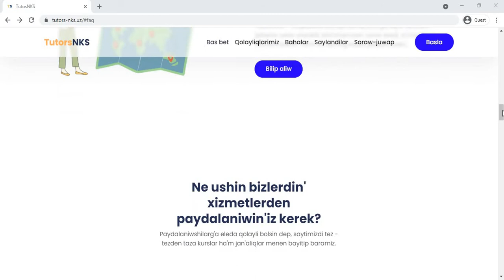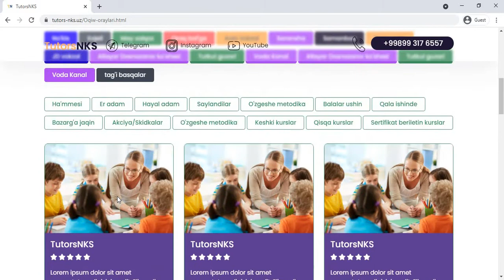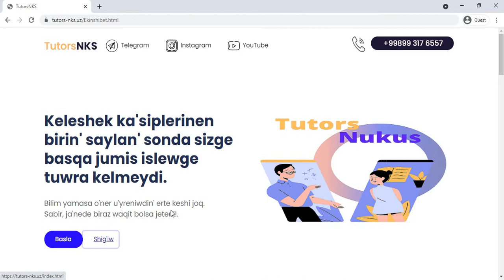Tutors - Nukus. Working Website #3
Bul videoda Tutors Nukus sayti ko'rsetilgen. H'azirgi ku'nge kelip bilim aliwg'a talap asqanlig'i ushin jeke repetitorlardin' h'am oqiw oraylarg'a degen talap asip ketti, sonliqtan olar haqqindag'i toliq mag'luwmatti tabiw og'ada an'sat is emes, sonliqtan biz o'zimizdin jan'a proyektimizdi basladiq. Bul jerde derlik hesh na'rse joq biraq jaqin arada toltiwg'a ha'reket etemiz.
J'aneda paydali videolar ushin kanalimizg'a jazilin' ha'm videolarimizdi birinshilerden bolip ko'r.

Iltimas, salip barip atirg'an videolardi baxalaw ushun o'z kommentariya ha'm layklarin'izdi ayaman'. Bul mag'an, eleda ko'p videolar shig'ariwg'a motivaciya beredi...

Basqada videolar:
Basqada videolar:

ITIBARIN'IZ USHIN RAXMET.